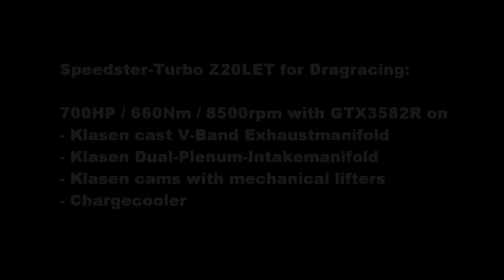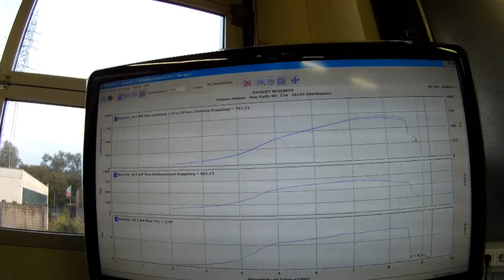Klasen Speedster Turbo 700HP Dyno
Custom built for dragracng